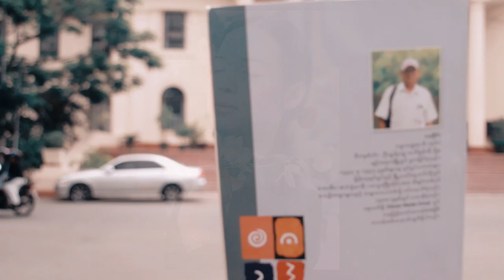Photo Create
Creating